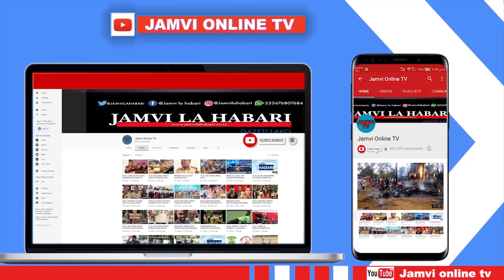MWANA FA, GWAJIMA, BABUTALE RASMI NDANI YA BUNGE LA MUNGANO WA TANZANIA